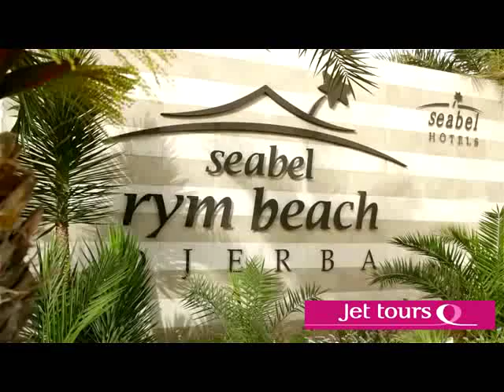Club vacances Tunisie - Seabel Rym Beach Club - Jet tours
- Au bord d'une très belle plage de sable fin, le Seabel Rym Beach est conçu dans le style des grandes demeures djerbiennes avec de belles chambres rénovées. Plébiscité par les clients, cet hôtel distille une atmosphère familiale et conviviale.